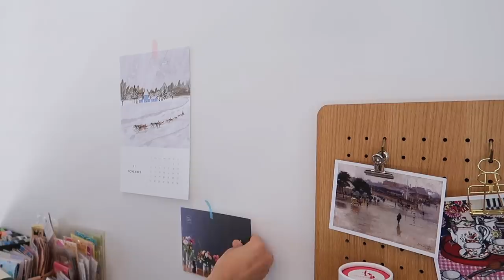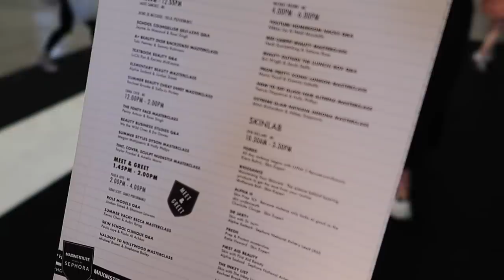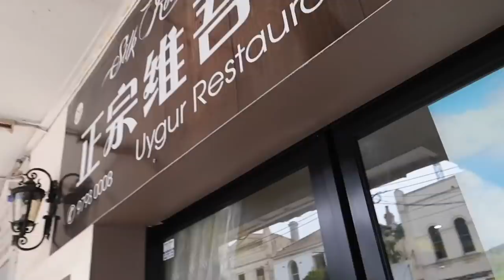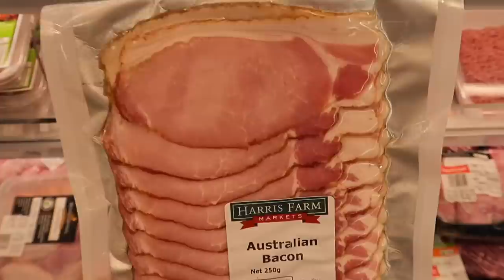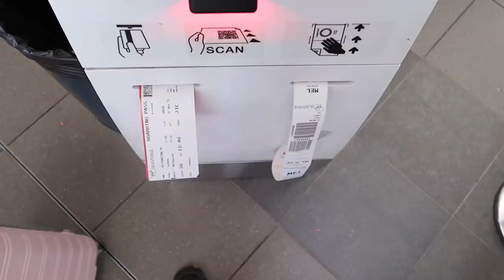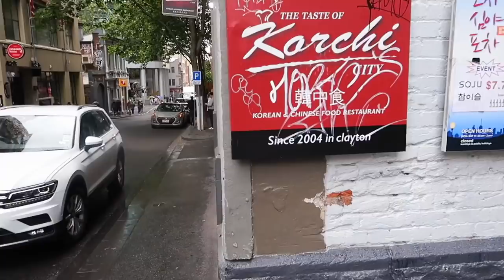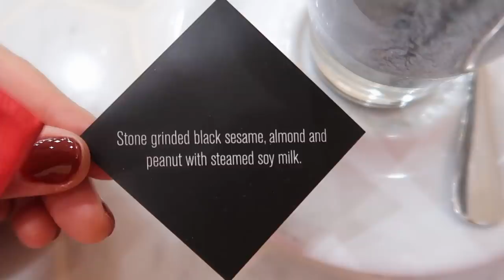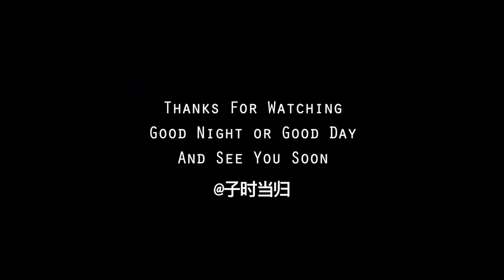【SUB】当归Vlog.59 | A Coffeeholic's Diary | Korean Style Seafood Udon | Melbourne Coffee Tour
【What I Wear】
Day1.
Pink/Yellow Shirt: Celine
Singular: Equipment fr
Jeans: Re/Done
Bag: Bottega Veneta
Lace-Up Boots: Ann Demeulemeester

Day2.
White Shirt: Acne Studios
Jeans: Grlfrnd
Bag: Yvon Lambert
Sneakers: Converse

Day3.
Blue Turtleneck:  BEMUSEMANSION
Jeans: Re/Done
Red Jacket: ROARINGWILD
Sweater: Celine
Bag: Chanel
Shoes: Prada

Day4.
White Turtleneck: BEMUSEMANSION
Blazer: AMOMENTO
Jeans: Re/Done
Bag: Chanel
Heel Boots: Maison Margiela
Vlog Camera: Canon G7X II

BGM list: 42:02